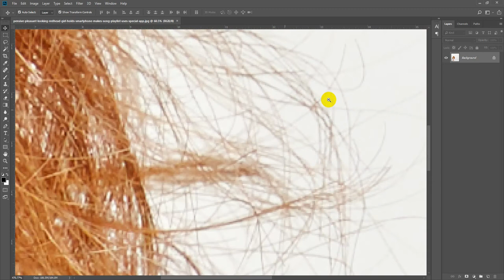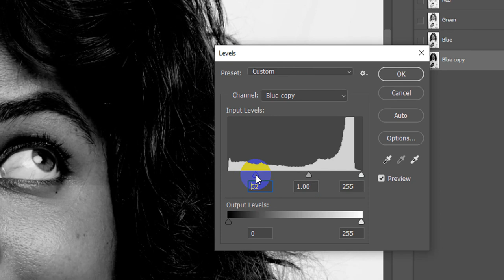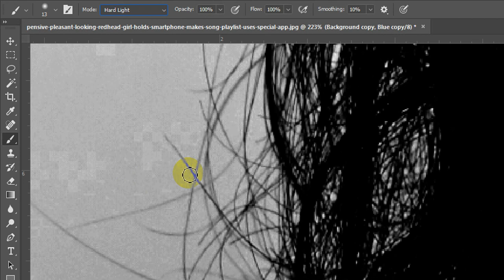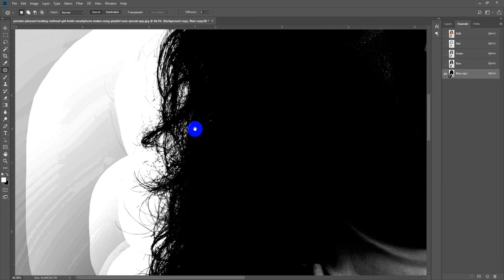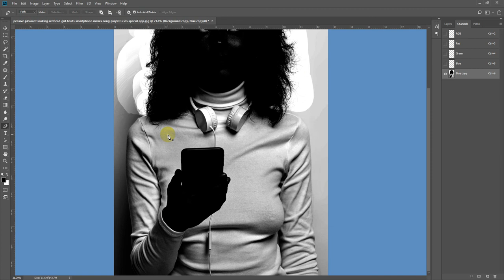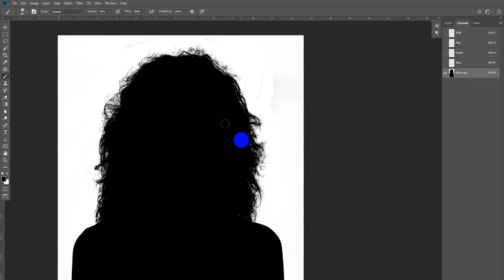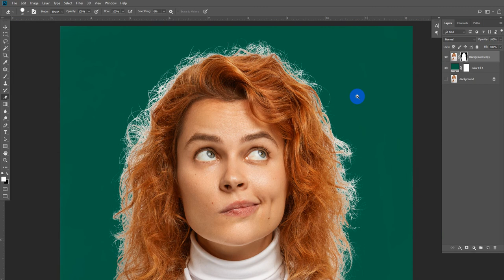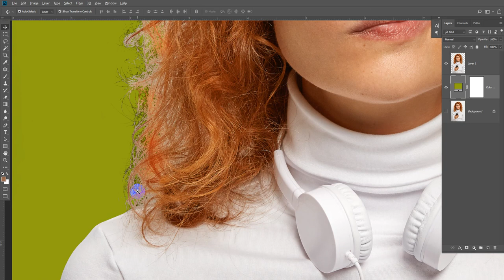photoshop hair cutter_by vanna